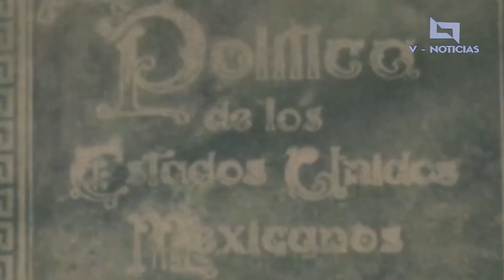🌐📺📰🖥️🔴 Un 11 de Abril de 1942, se estableció el “Día Nacional de la Marina”